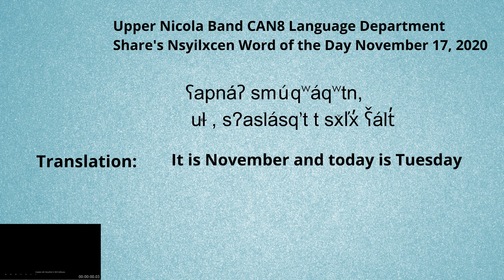Nov 24 nsyl wod